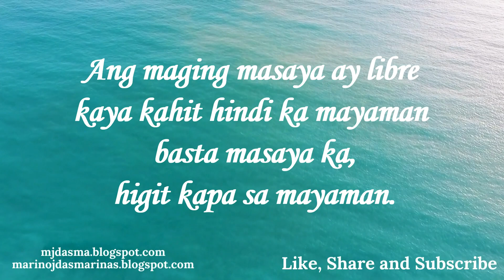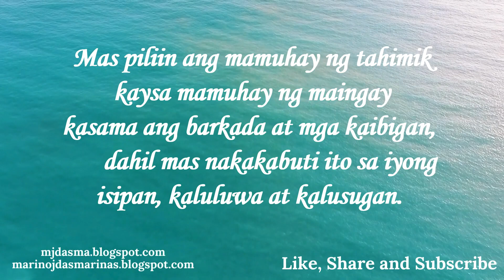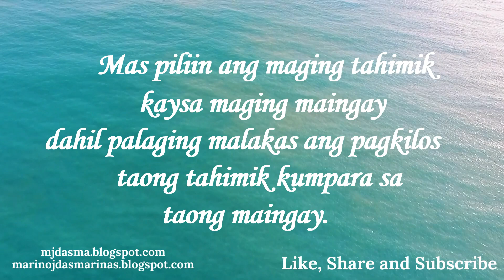Mga Salita na Iyong Kapupulutan ng mga Aral - 2